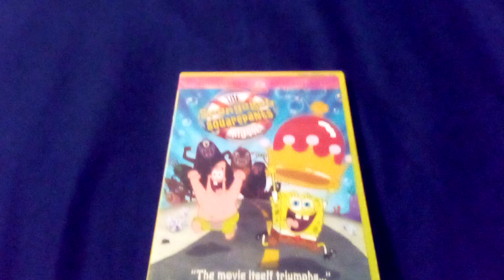Shout Out To Atlas Productions